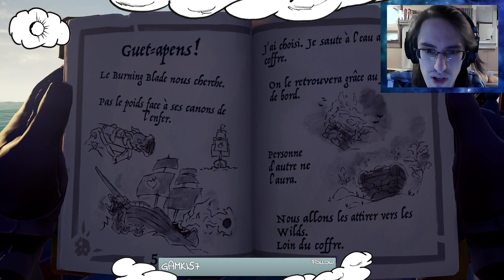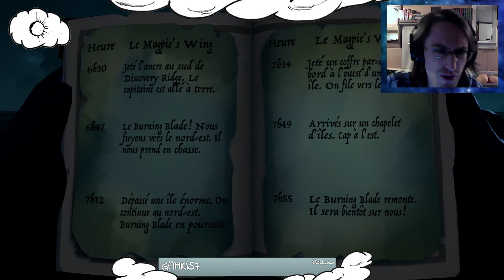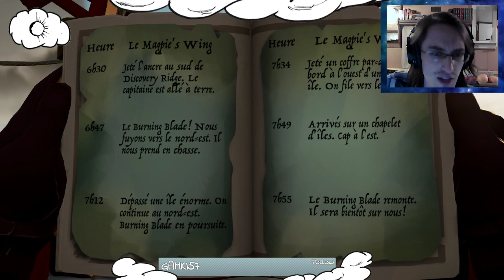Sea of Thieves - Épisode #1 : Fables du Flibustier en solo? Go!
Live du lundi 10/06/2019

Premier épisode sur le jeu Sea of Thieves!